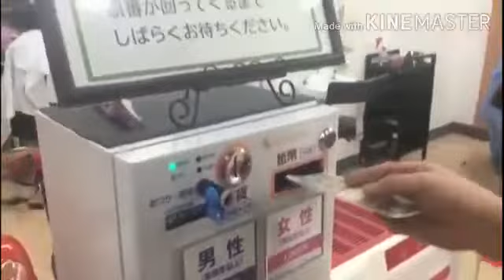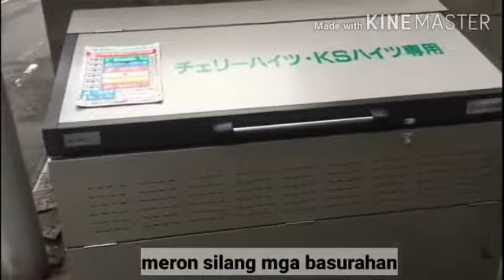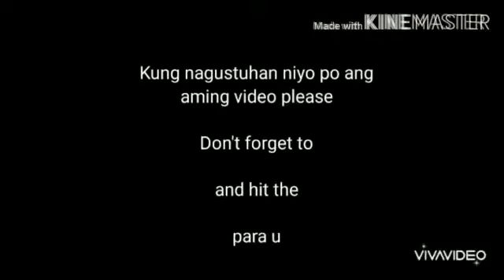House Tour in Japan + Haircut! | Hubby Vlog🏠💇‍♂️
Hello mga Madame lets watch paano at magkano bayad sa gupit sa JAPAN at tignan natin ang bahay ni hubby!!